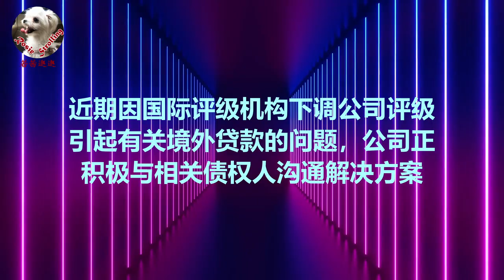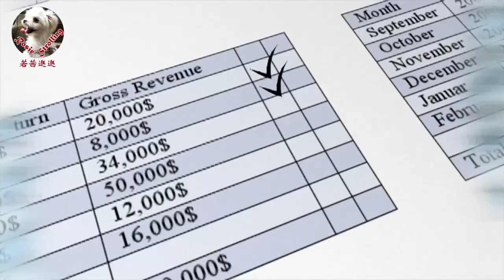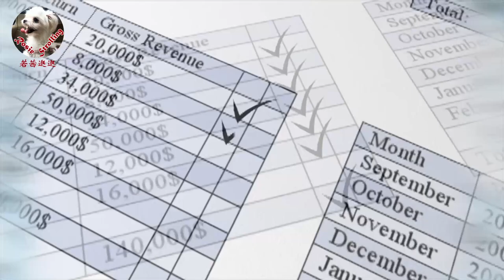🇨🇳 融创债主为何维权比恒大的更难？| 融创公布展期 | 融创停牌 | 恒大爆雷后的房地产热点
《若茜逛逛》频道十集与房地产相关的热点：
• 融创公布展期和停牌，债主维权堪比恒大的更难
• 普华永道退场地产，审计内卷
• 审计补刀，恒大融创跑不了
• 恒大爆雷后融创宣布躺平待爆
• 恒大做“原告”网友不厚道笑啦！
• 恒大内忧外患 茶杯里的风暴
• 万亿资本大鳄猝然神秘离世
• 恒大生死未卜，多个民营房企爆雷
• 恒大自救无力 债务重组
• 恒大乃恒大，印未必许家